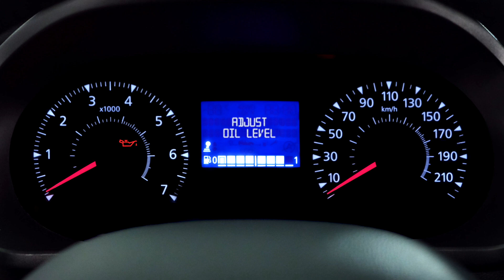HLADINY KAPALIN (MOTOROVÝ OLEJ, CHLADICÍ KAPALINA, BRZDOVÁ KAPALINA)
EXPRESS VAN (CES)